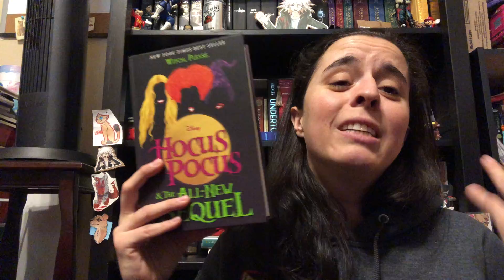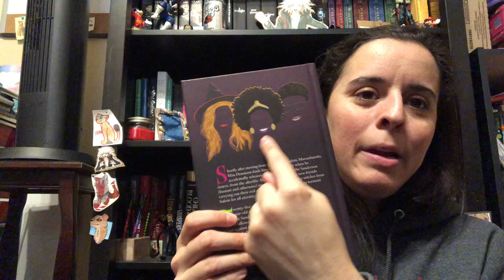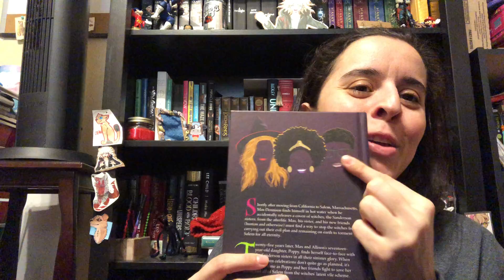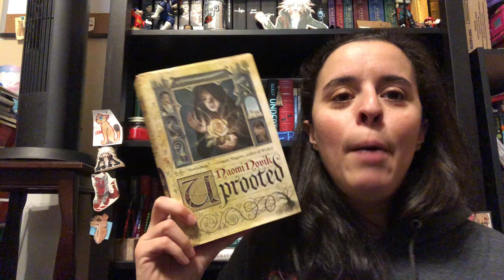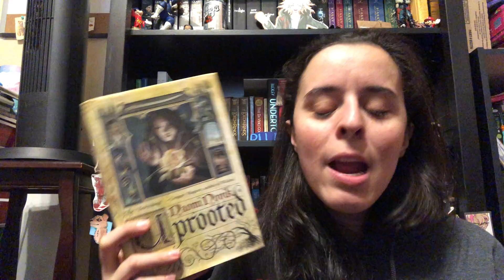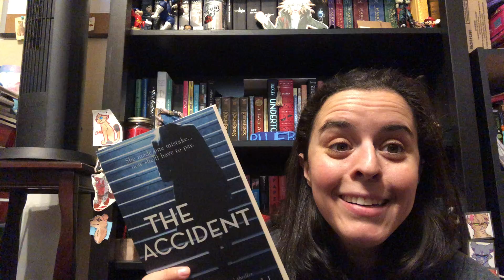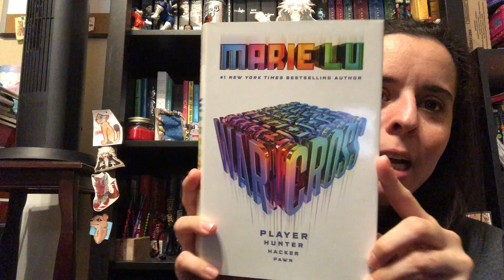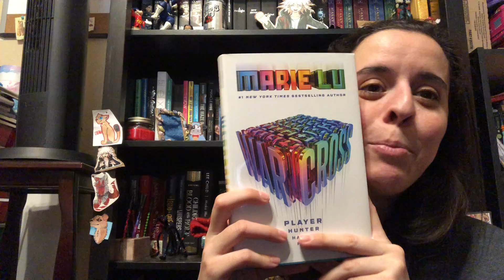Let’s Talk Book Clubs?!?!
^this is for anyone that’s is interested in the books I have on my wishlist that I really want to be able to get to read. I will always be adding to this list so that is just what I have on it so far that I want to get.